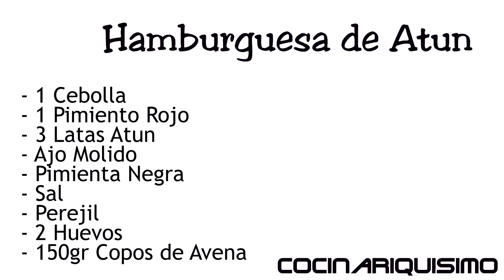💙Como Hacer Hamburguesa de Atún 🍔 |CocinaRiquiisimo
💙 || Español || 💙

Hola Buenas , En el video de Hoy haremos hamburguesa de atun con pocos ingredientes y bastante rica y sencilla de hacer

- 1 Cebolla
- 1 Pimiento Rojo
- 3 Latas Atun
- 2 Huevos
- 150 Gr. Copos de Avena
- 1 Cucharada de Ajo Molido
- 1 Cucharada de Pimienta Negra
- 1 Cucharada de Sal
- 1 Cucharada de Perejil

Vamos con el Video para segui nuestra receta :D

Hello, In today's video we will make a tuna burger with few ingredients and quite rich and simple to make

- 1 onion
- 1 Red Pepper
- 3 Cans Tuna
- 2 Eggs
- 150 Gr. Oat Flakes
- 1 tablespoon of ground garlic
- 1 Tablespoon of Black Pepper
- 1 tablespoon of salt
- 1 Tablespoon of Parsley

Let's go with the Video to follow our recipe: D